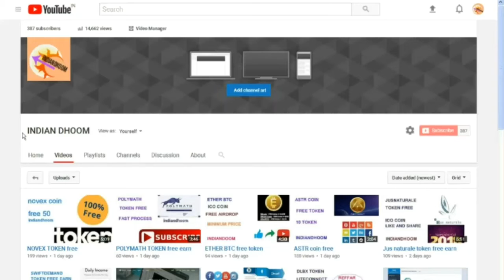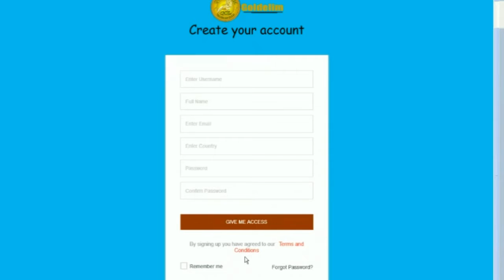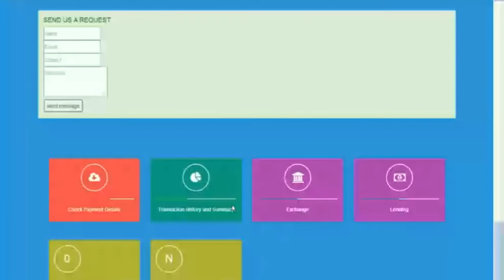GOL 20 coin free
Free goldlime

ये साइट हमें खाता बनाने पर 20 टोकन फ्री दे रही है
ये हमें फुबारी में टोकन की कीमत बढ़ा कर अच्छा फायदा देगी .
This site gives us 20 tokens free when creating an account.
This will give us a good advantage by increasing the price of tokens in February.

code-- WqQyAS

ALL FREE COIN